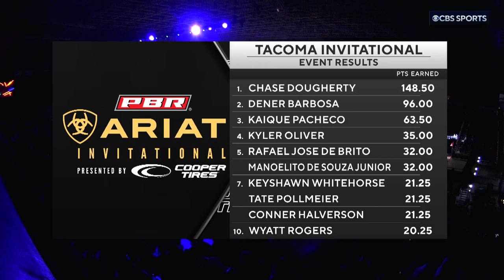WINNING RIDE: Chase Dougherty rides Short Circuit for 89.50 points | 2023 UTB Tacoma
Chase Dougherty rides Short Circuit for 89.50 points in the Championship Round of the 2023 PBR Unleash the Beat Ariat Invitational Presented by Cooper Tires in Tacoma, WA

There’s tough… and then there’s cowboy tough. The Ride this summer to Amazon Prime.

It’s live. It’s rank. It’s on PlutoTV on PBR RidePass.

Want to watch full events replays and more?

For those outside of US and Brazil watch the event replays on Recast